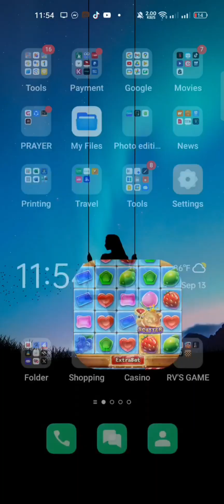Slot Game FACHAI SUGAR BANG BANG🎉🥳